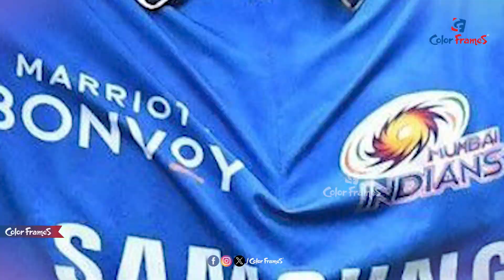ముంబై ఇండియన్స్ రహస్యాలు | ఫ్యాన్స్ కి పిచ్చెక్కించే నిజాలు...| The Unknown Secrets Of MI Team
cricket telugu news
Cricket News in Telugu
Telugu news cricket

Follow Color Frames Channel for Exclusive Celebrity Interviews, Tollywood News, Bollywood News, Entertainment News, Breaking News, Sports Coverage, Science & Technology news, and much more shortly and crisply!